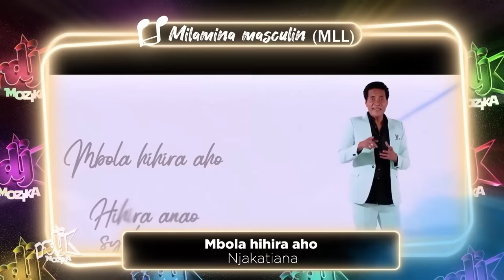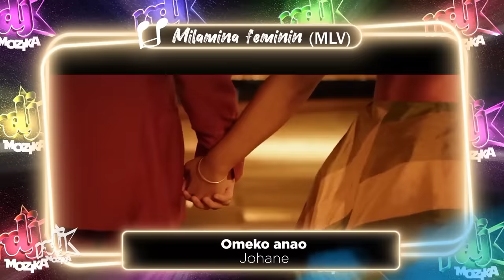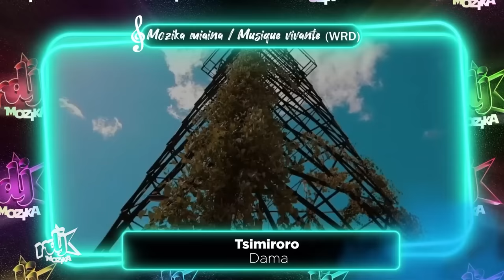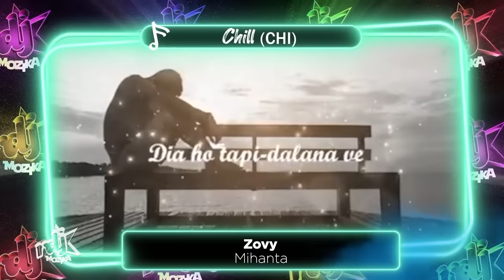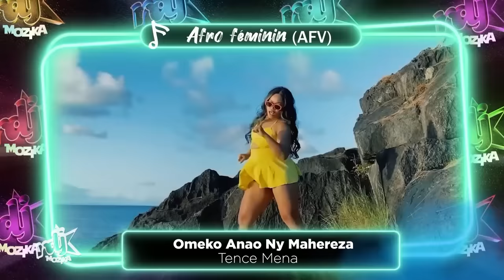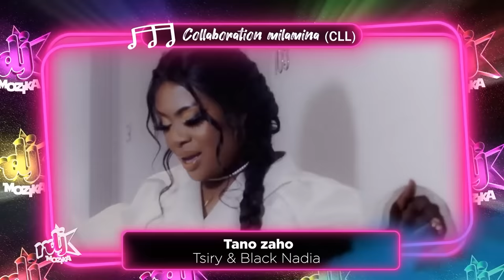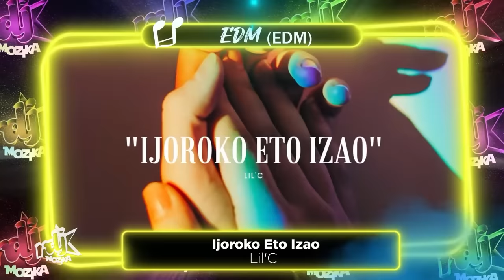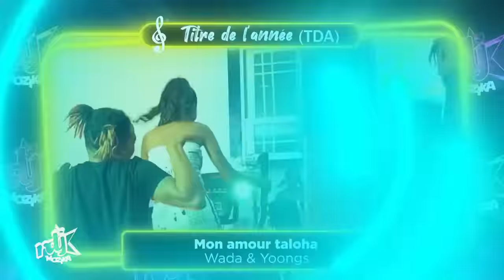RDJ MOZIKA 2022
Ireo Mpanakanto sy Hira malagasy be mpankafy indrindra teto amin'ny RDJ FM 96.6 Mhz